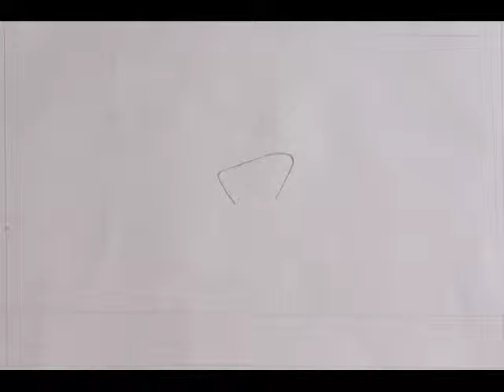Discover Yourself At Pahal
An introduction to Pahal Bangalore where you can explore more about design and architecture.